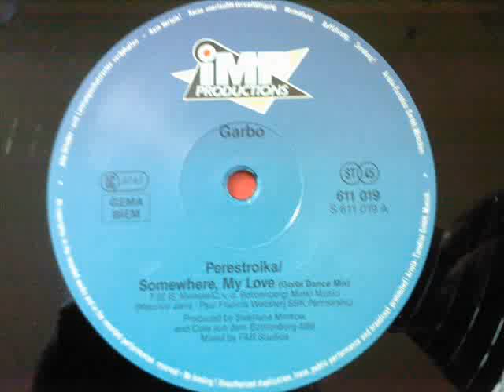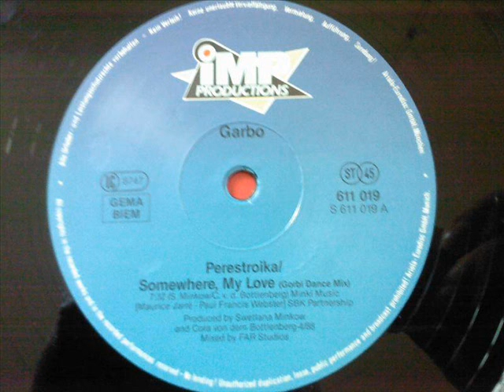GARBO (CORA) - PERESTROIKA EXTENDED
CORA - PERESTROIKA (EXTENDED)1988
ITALO - EURO DISCO 80´s